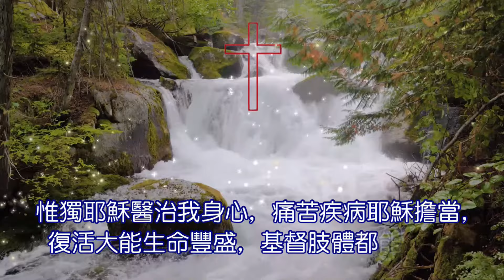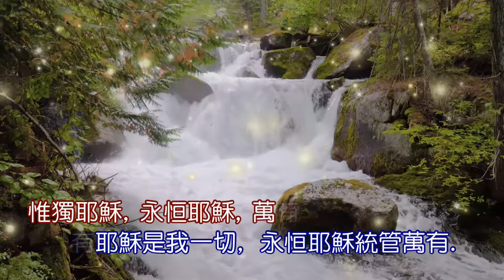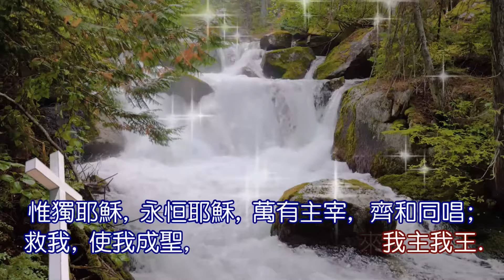惟獨耶穌 Jesus Only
詞原作：Albert Benjamin Simpson, 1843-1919
曲原作：James H. Burke, 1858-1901
中譯：余丹白

獻頌：NRAC Online Choir (Sanny Chan, Kenneth Chau, Carly Cheng, Maggie Cheng, Yat Hei Cheng, Kathy Cheong, Amy Chiu, Candice Chung, Karen Fung, Crystal He, Kai Kan, Virginia Kuok, David Li, Ruby Lo, Maggie Wong, Sunny Wong, Wayne Wong)

製作及校對：Candice Chung, Ida Ho, Elaine Hsu, Rosita Leung, Sunny Wong

1. Jesus only is our message, Jesus all our theme shall be;
We will lift up Jesus ever, Jesus only will we see.

2. Jesus only is our Savior, All our guilt He bore away,
All our righteousness He gives us, All our strength from day to day.

3. Jesus is our Sanctifier, Cleansing us from self and sin,
And with all His Spirit’s fullness, Filling all our hearts within.

4. Jesus only is our Healer, All our sicknesses He bare,
And His risen life and fullness, All His members still may share.

5. Jesus only is our Power, He the Gift of Pentecost,
Jesus, breathe Thy pow’r upon us, Fill us with the Holy Ghost.

6. And for Jesus we are waiting, List’ning for the advent call;
But ’twill still be Jesus only, Jesus ever, all in all.

【Refrain】
Jesus only, Jesus ever, Jesus all in all we sing,
Savior, Sanctifier, and Healer, Glorious Lord and coming King.

1. 惟獨耶穌是我的信息, 耶穌一切我所宣揚;
永遠高舉我主耶穌, 惟獨耶穌我所仰望.

2. 惟獨耶穌是我救贖主, 一切罪債祂代背負;
稱義生命祂賜給我, 生活力量每天供應.

3. 惟獨耶穌使我得潔淨, 引導成聖脫離罪過;
豐盛聖靈耶穌應許, 澆灌充滿我心我靈.

4. 惟獨耶穌醫治我身心, 痛苦疾病耶穌擔當,
復活大能生命豐盛, 基督肢體都能分享.

5. 惟獨耶穌賜給我力量, 聖靈降臨點燃我心,
聖靈吹進甦醒我靈, 充滿能力作主見證.

6. 惟獨耶穌是我所等候, 儆醒聆聽再來號聲,
只有耶穌是我一切, 永恒耶穌統管萬有.

【副歌】
惟獨耶穌, 永恒耶穌, 萬有主宰, 齊和同唱;
救我, 使我成聖, 得醫治; 榮耀再來我主我王.

譯者心聲
這首詩歌被看為是宣道會的會歌。一般中文譯本只有五節，但原創共有六節。按作者原意：第1節是總論，第2節是救贖，第3節是成聖，第4節是醫治，第5節是靈力，第6節是再來；層次鮮明，並漸進奮興。

詩中包含了今天我們教會的主題「四重福音」（就是一個福音包含四重意義），從這詩歌的原作表達中，可以看到宣信博士的四重福音觀念，是有層次秩序的。